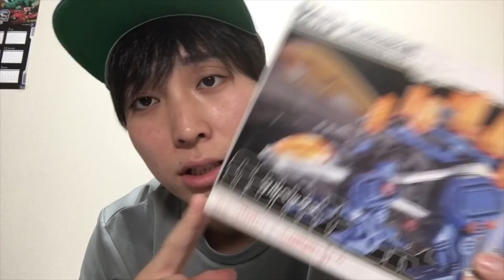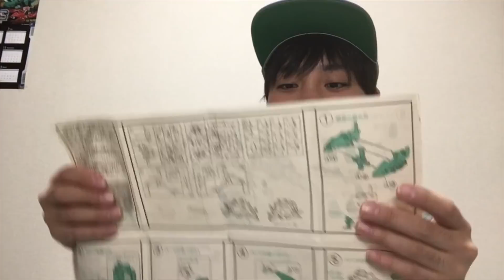ゾイドフューザーズ 【ゴルヘックス（ステゴサウルス型）】作って遊んでみた！！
🆕吉本プラモデル部ライブ情報（2019/6/14開催）